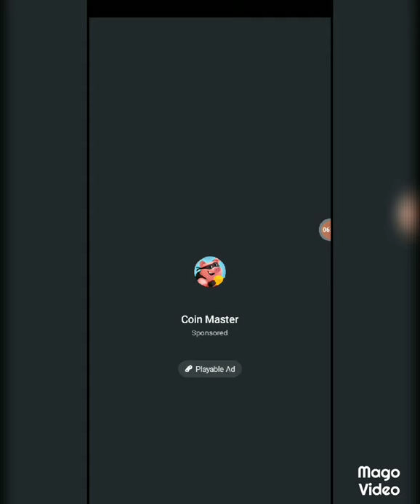GRANNY LEGEND/Stage 34 ~ 44